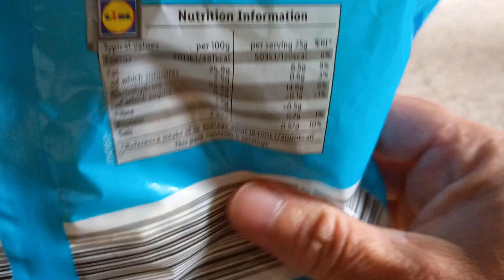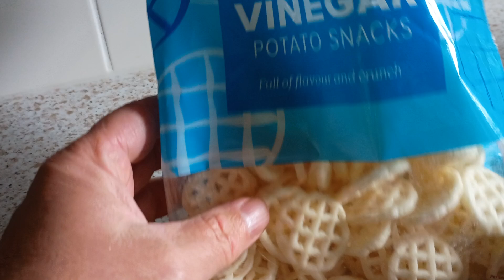Lidl Salt & Vinegar Potato Snacks Snaktastic Food Review 150g £1.09 DRY